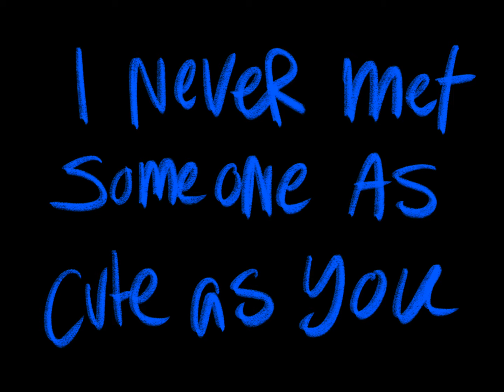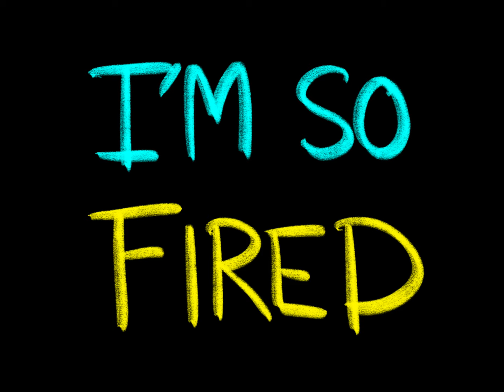Kevin Cramer - Dying for your call